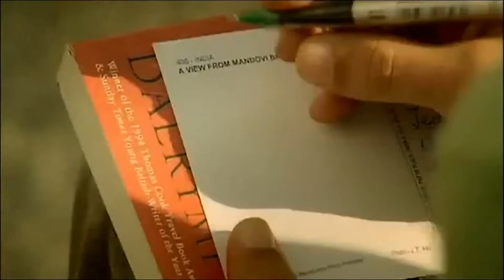Incredible India Commercial